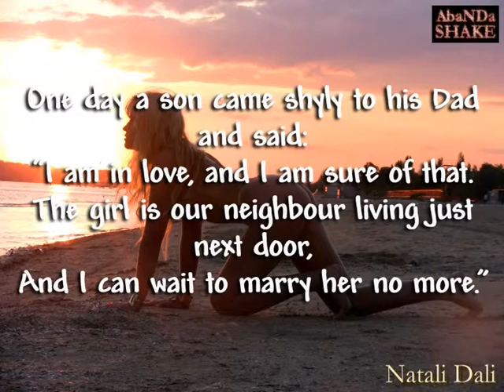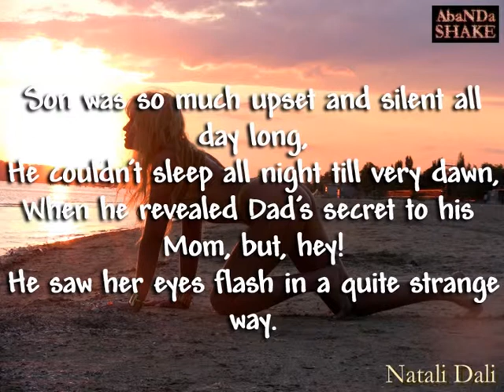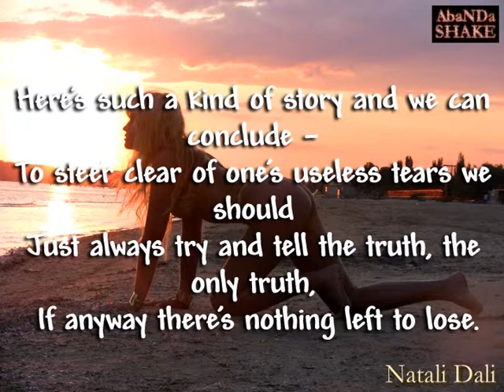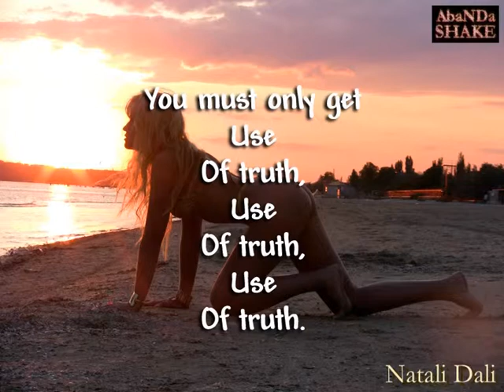AbaNDa SHAKE (Natali Dali) - PAPA-MAMA - LYRICS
audio: melody & lyrics, vocal, back vocal, editing; video: style, entourage, process, montage; producing, administrating: Natali Dali (Natalia Antonova)
audio: arrangement, recording, editing, mixing, mastering; video: photo; producing: Dimitris Krist (Dmitriy Iliashenko)
audio: back vocal: Sonny Sunny (Aleksandr Antonov)

You must only get use
Of truth." - lyrics by Natali Dali of AbaNDa SHAKE "PAPA-MAMA" ©